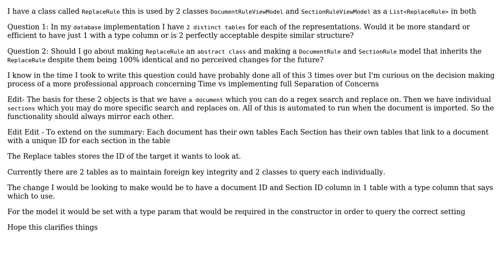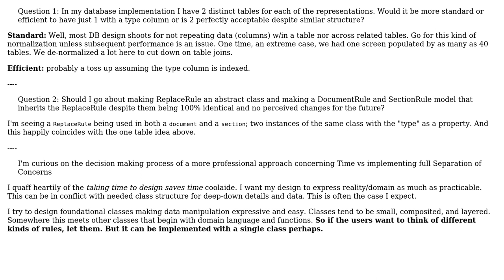Software Engineering: Proper design for models (2 Solutions!!)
Software Engineering: Proper design for models

With thanks & praise to God, and with thanks to the many people who have made this project possible! | Content (except music & images) licensed under CC BY-SA | Music | Images & others | With thanks to user SCFi user radarbob user JoulinRouge and the Stack Exchange Network Trademarks are property of their respective owners. You are responsible for your own actions.